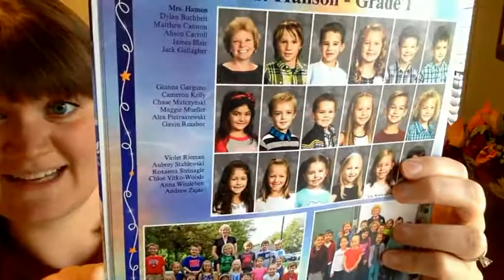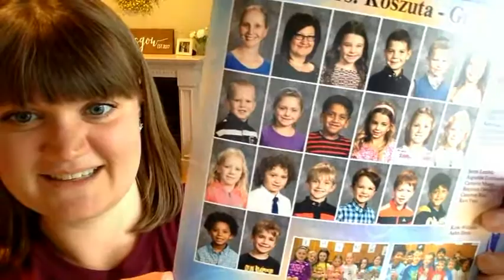5th Grade - Congratulations and Good Luck!